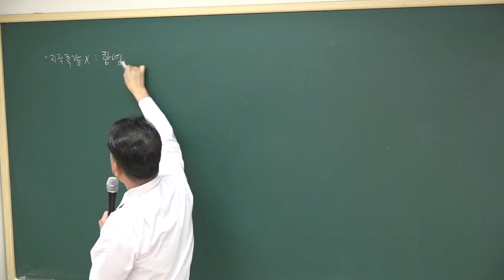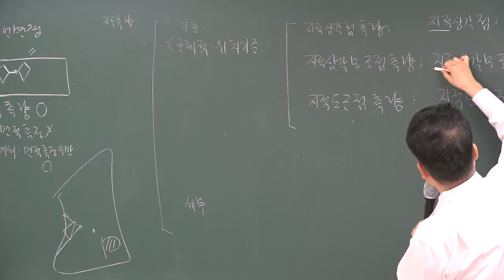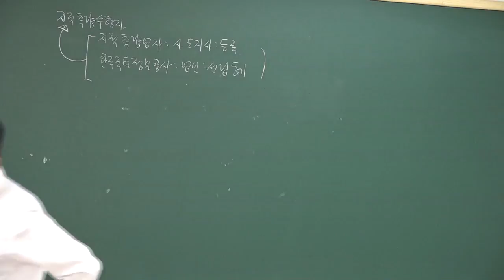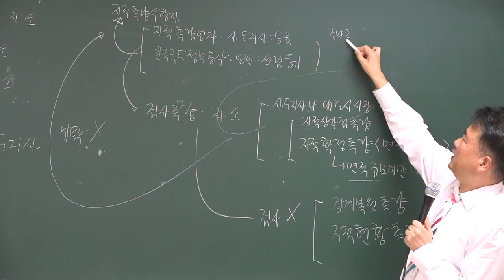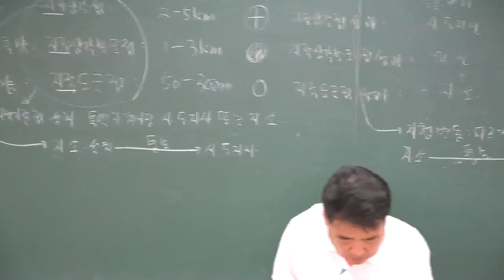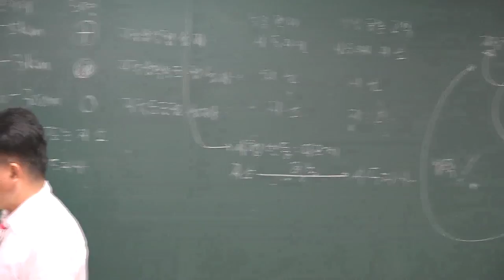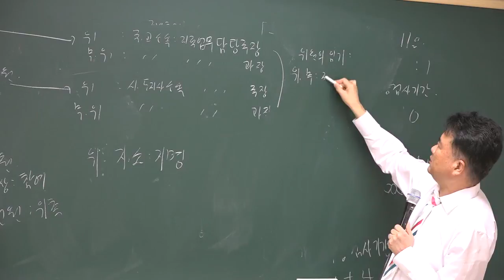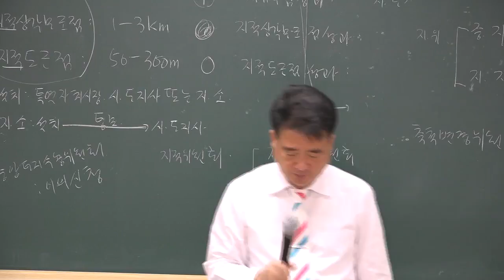[공전무] 2018년 부동산공시법 고급이론 3-9